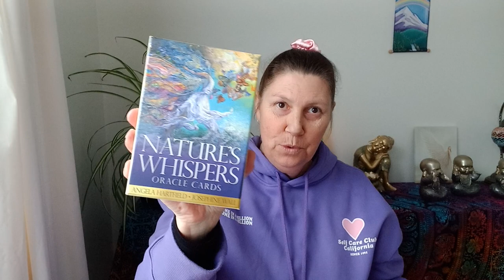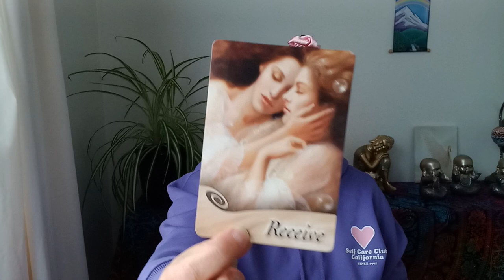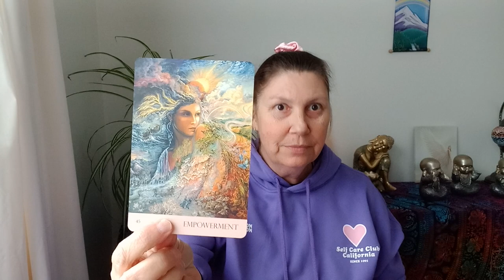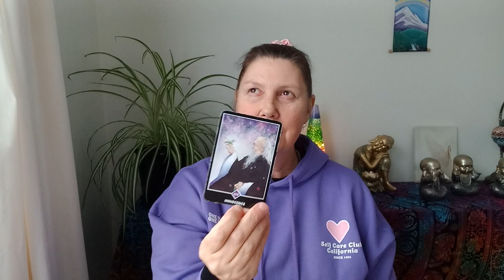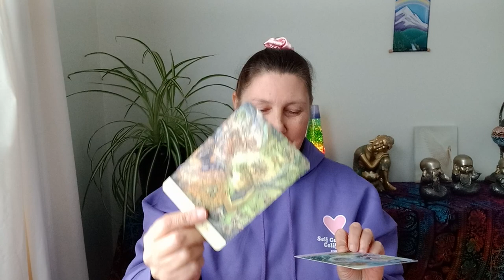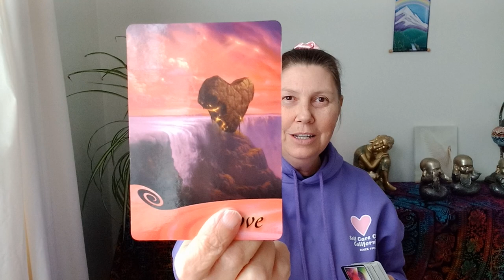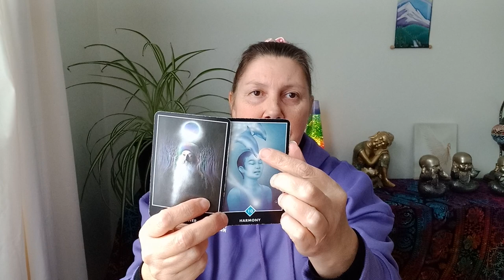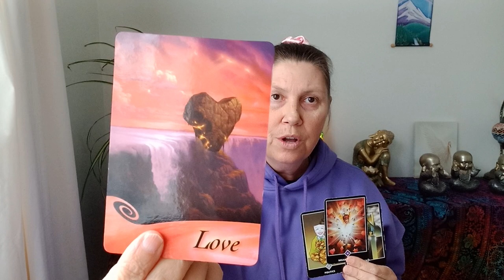CAPRICORN 💗 False Expectations Appearing Real 💜💛💙 Next Two Weeks!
Hi Capricorn.

Juanita.